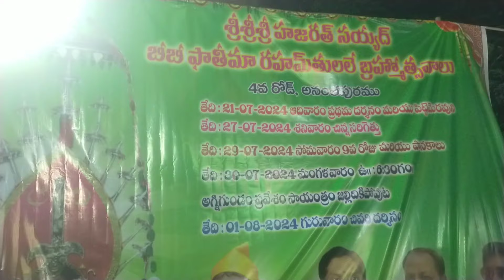anantapur 4th road bibi fathima moharam celebration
anantapur moharam
muharram
moharam 2024
bibi fathima makanam
4road moharam
anantapur update
trending